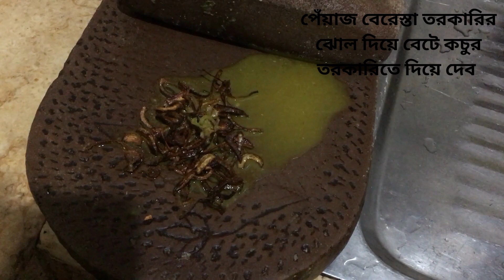স্পেশাল ইলিশ মাছের ঝোল কচুর মুখি আর বেগুন দিয়ে রান্না || Hilsha Fish Curry || Kochu beguer jhol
কচুর মুখি দিয়ে ইলিশ মাছ || Begun o Kochur mukhi diye ilish macher jhol || Hilsa Fish Recipe Bengali Style  ||
Please like my fb page 🙏